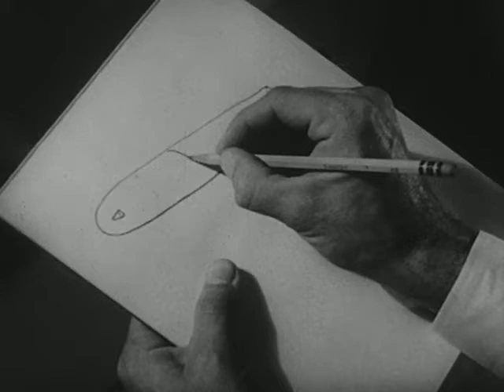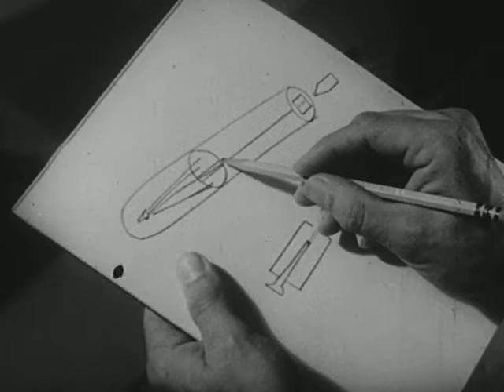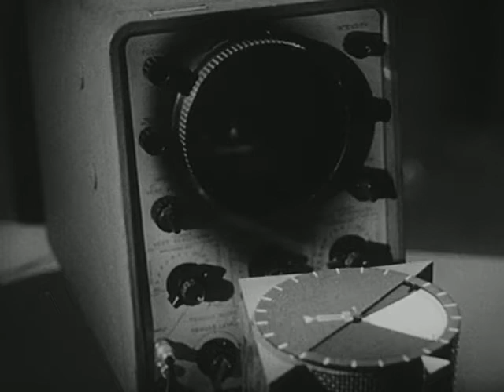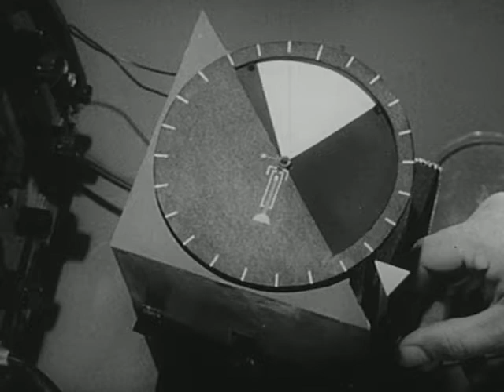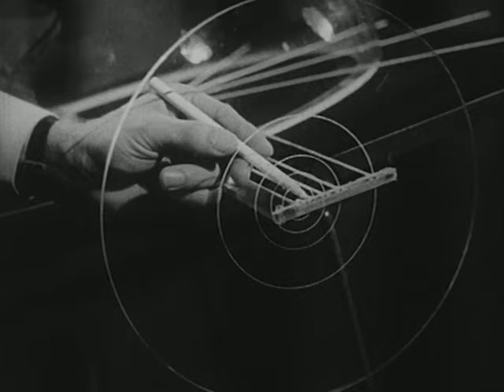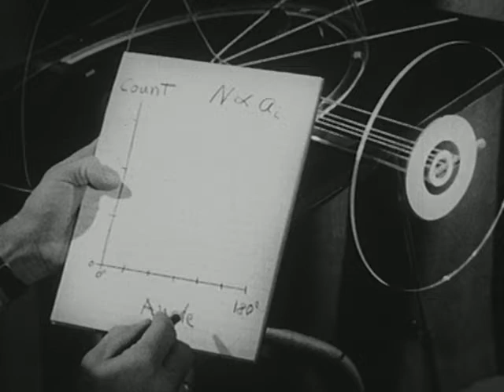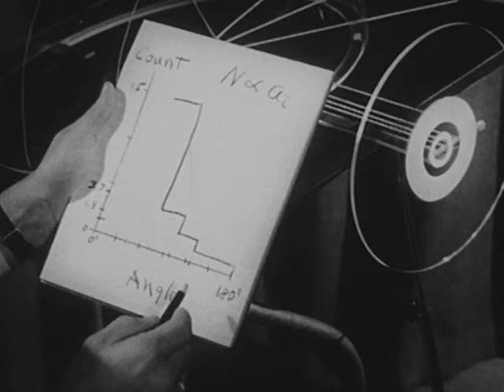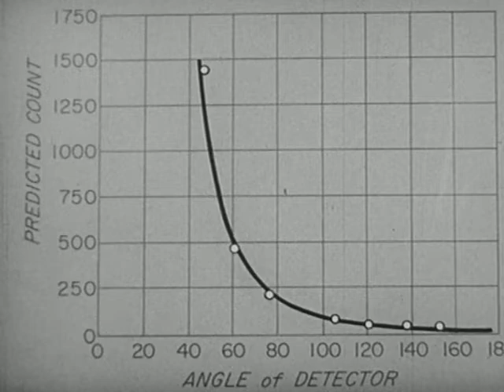Rutherford Atom: Documentary